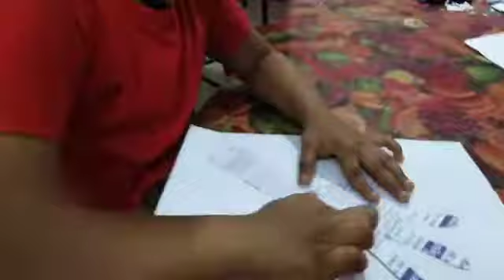kids simple activities, crafts, lkg, ukg students